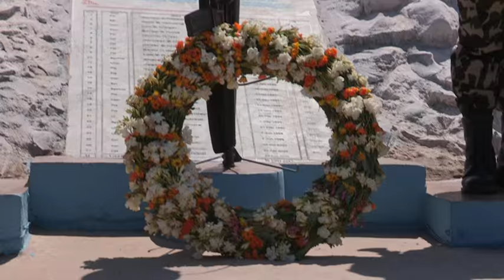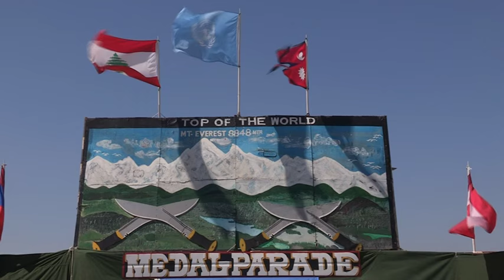UNIFIL Force Commander awards UN medals to Nepalese peacekeepers and visits MTF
Wednesday 27th August 2014, UNIFIL Head of Mission and Force Commander Major-General Luciano Portolano awarded the United Nations medal to the Nepalese peacekeepers based in Meiis Ej-Jabel.

 Major-General Portolano praised the valuable contribution of Nepalese troops to UNIFIL since its creation, in his first medal-parade ceremony.

“Nepalese peacekeepers have served with great loyalty, distinction and courage, making their country proud. Today they remain one of the pillars of UNIFIL,” he said.

 As part of the celebrations to mark the occasion, the Nepalese peacekeepers organized a very colorful parade animated by traditional drumming and marches.

 Major-General Portolano paid tribute to past fallen soldiers. 850 troops are currently composing the Nepalese 55th battalion at UNIFIL.

 Earlier in the week, on 22d August, the Force Commander and UNIFIL Head of Mission visited the UNIFIL Maritime Task Force at the Beirut port. Major General Luciano Portolano was hosted by Admiral Rear Admiral Walter Eduardo Bombarda of Brazil aboard the Frigate Constituicao, flagship of the 7 unit-Maritime Force.